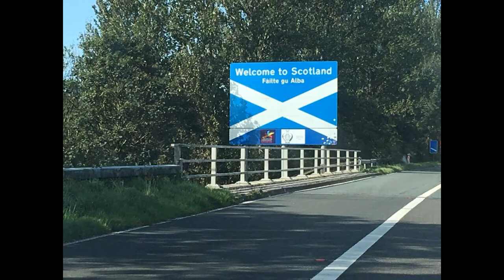Shih Tzu and Yorkie's short Scottish Road trip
Azzy and Sasha short Scottish road trip
Use the link below to buy your dog something nice..
Details of music used below;